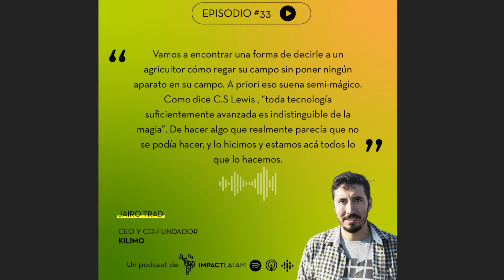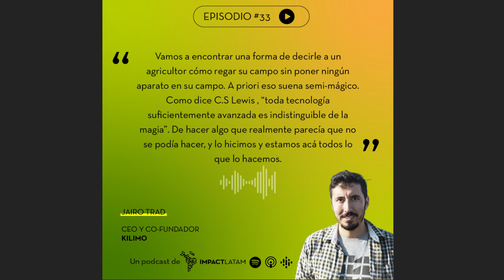33 | Acerca del valor del agua y ¿cómo transformar la agricultura a través del riego?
En el episodio N°33 de CONVERSACIONES [CON IMPACTO], un podcast de IMPACTLATAM, conversamos con Jairo Trad, CEO y Co-fundador de Kilimo, la agtech que transforma el valor del agua a través de una plataforma para la gestión del riego.

Nos cuenta sobre su recorrido, experiencias, aprendizajes y proyectos. Además, comparte sus conocimientos relacionados a cómo mejorar la gestión del agua en temas de agricultura, en Latinoamérica.

Por favor, déjanos una breve reseña de este episodio, cada feedback nos ayuda a crecer y mejorar.

Hasta el próximo episodio. ¡Buenos días, buenas tardes y buenas noches!